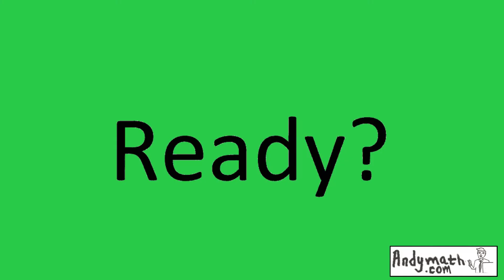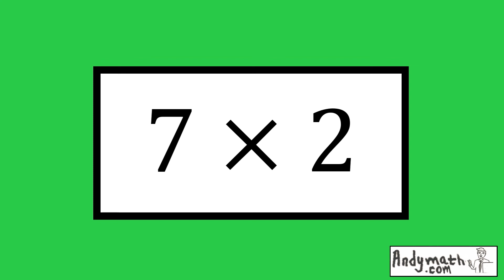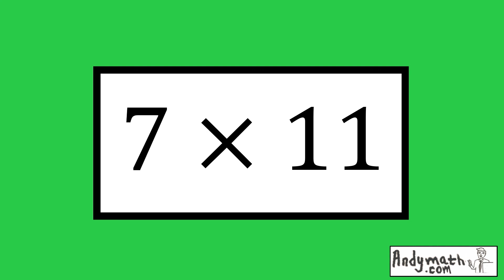Multiply by 7 times tables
For more free times tables practice, please visit